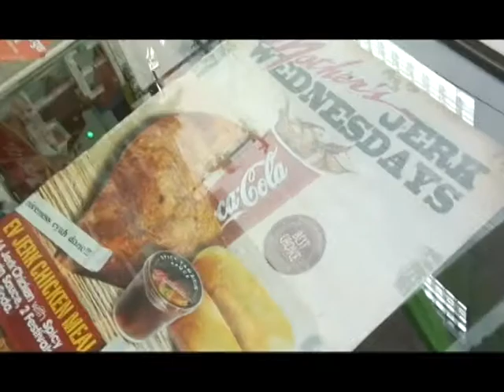Pree Dis Episode 108 part 2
This episode of Pree Dis was shot on location in Liguanea, St Andrew, Jamaica. It features new videos from Konshens and Darrio (Gal Siddung); and Terro 3000 (Imagine); a feature on new purified bottled water Quenchable; highlights from the party Mello Vibes; the Rumbar Responsible Drinking Tip of the week; the Caribbean entertainment news feature called Caribbean Buzz; the LIME Top Ten Singles chart; the Premiere League Player Profile featuring a Waterhouse FC player plus much more. Pree Dis premieres Saturday nights at 9 PM on FLOW TV channel 100 in Jamaica with repeats Mondays at 6 PM and Thursdays at 9 30 PM; it also airs on TEMPO Networks; Entertainment Plus Cable in Jamaica; as well as on Karib Cable K-45 in Antigua and Barbuda. this episode was hosted by Joel Harrison aka Kruddy.